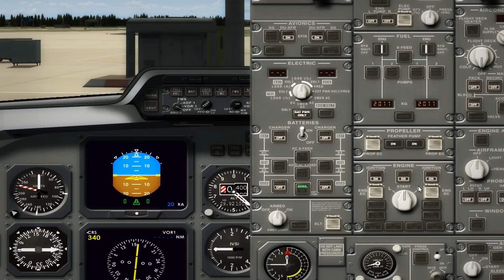PAOB: Fokker 50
The PAOB
Fokker 50
for FS2004

Realistic Flight Dynamics
Precise Modelinging
Detailed Virtual Cockpit and Cabin
Engine Sounds from Real Fokker 50
Fully Functional  2D Panel
Complex animations Wing Flex and Gear Compression
Five Liveries with more coming soon
80 pages Operation Manual

Film by EFSFILMS